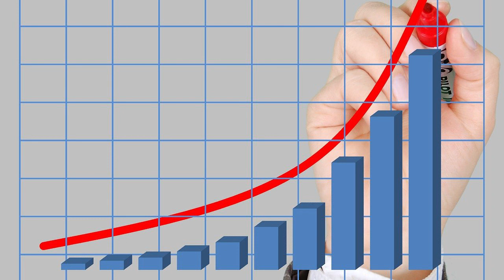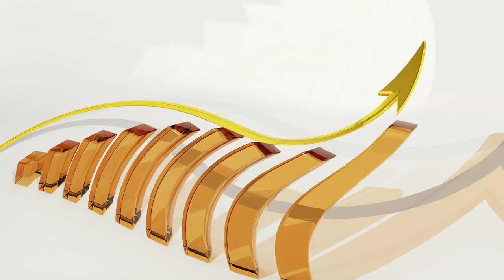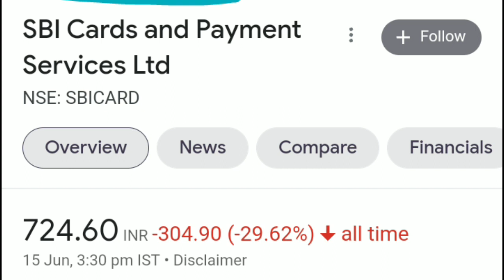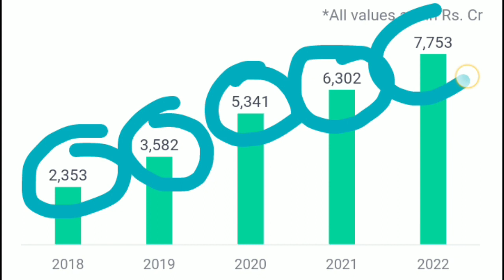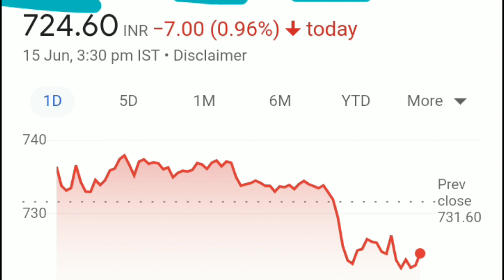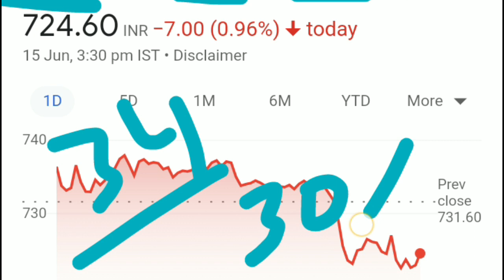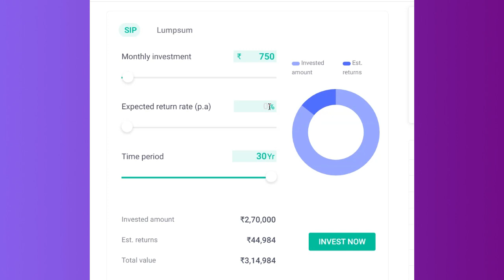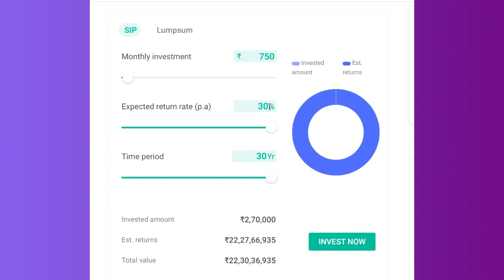₹22,30,36,935/- रु की नगद रकम पाएं || हर माह STOCK SIP 750 रु जमा कर के || SIP IN BEST STOCK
swagat hai aapka
dosto aap stock market ke andar bhi har mahine sip ke zarye nivesh kar ke ek bda fund bna sakte hain aaj hum baat krenge ek best sip fund ke bare mein jahan aap es stock mein direct nivesh kar ke ek bda fund bna sakte hain.

फ्री में डीमैट खाता ( trading account ) खोलें Mutual FUnd और शेयर मार्किट में निवेश के लिए

best stock for sip investment.
best stock for sip 2022.
best stock for sip.
best stock for sip investment 2022.
best stock simulator for beginners.